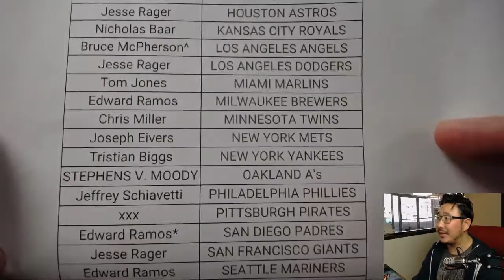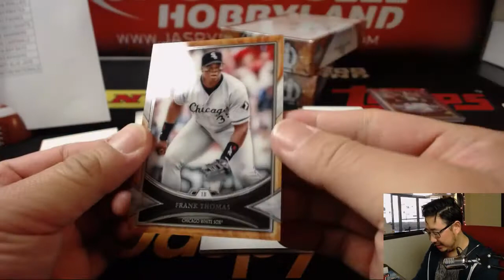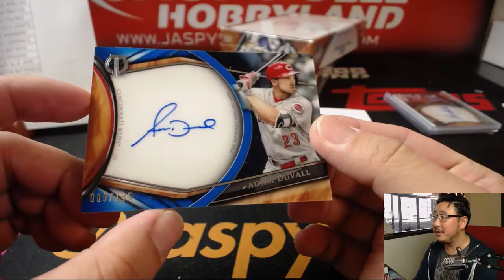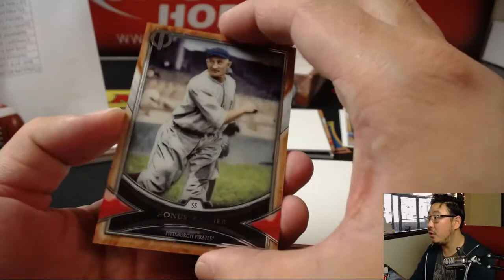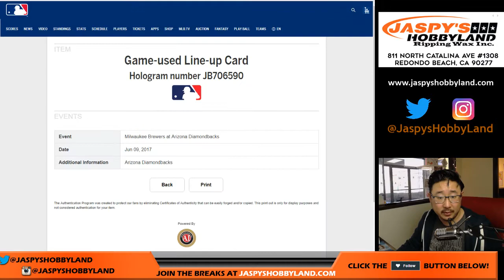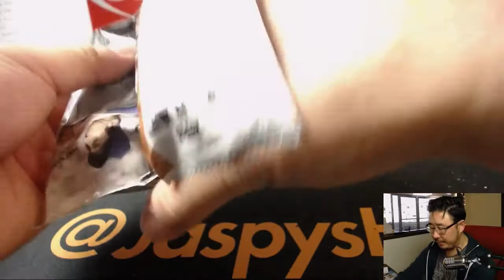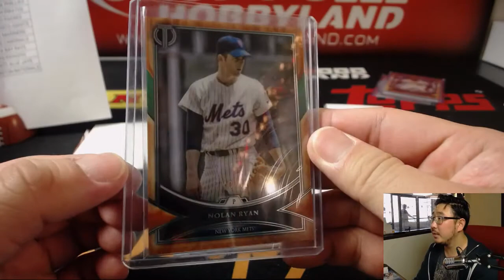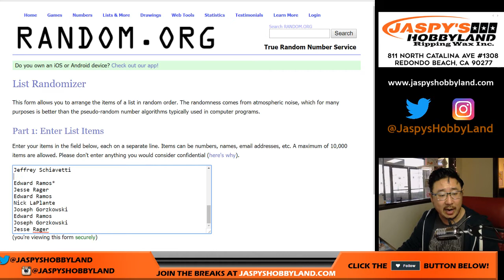Sa, 04/07/18 [3Box (1/2) PYT] #14 - 2018 Topps TRIBUTE Baseball (MLB)